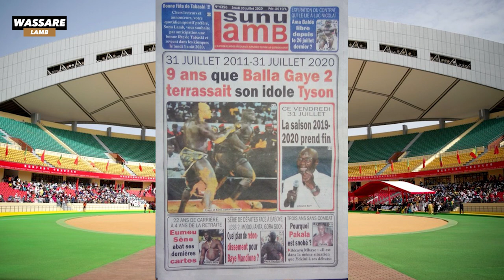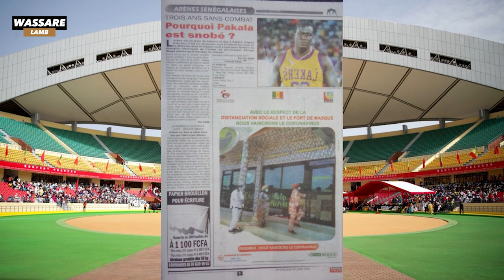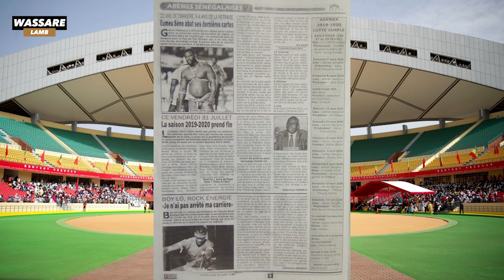Balla Gaye 2 / Tyson, souvenir du combat du 31 Juillet 2011 | Revue du 30 juillet 2020